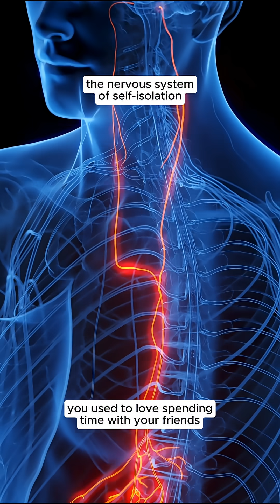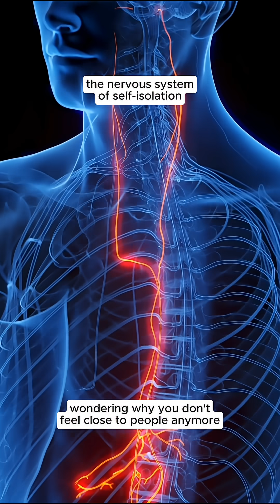the science behind why you can’t socialize anymore 👇🏼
when you self isolate for months or years, your nervous system deactivates the social engagement system in your brain called your ventral vagus nerve 🥹

which is responsible for eye contact, voice tone, your facial expressions, and your empathy 😮‍💨

this isn’t your fault! it’s an autonomic reaction to the amount of stress or trauma you’ve been through...

do you want to get your energy back so you can reconnect with your loved ones and start to go out again?

get guided through the step by step 👇🏼